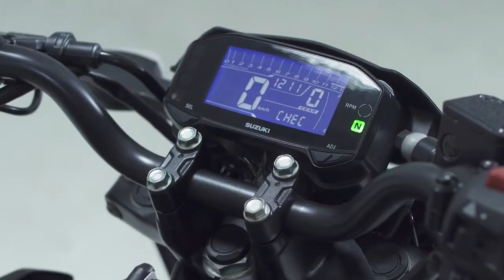the Suzuki GSX-150'S fi beauty